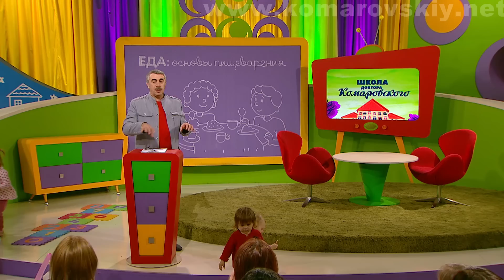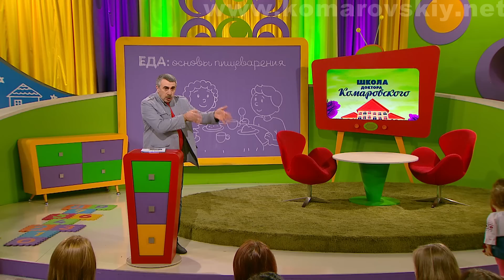Еда: основы пищеварения - Доктор Комаровский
Сегодня поговорим о принципах работы желудочно-кишечного тракта и ключевых органах в процессе переваривания и усвоения пищи человеком. Почему иногда нет аппетита и как его улучшить? Каковы могут быть последствия перекармливания детей? Неприятный запах изо рта: причины и способы устранения.

(3 часть выпуска ШДК № 32, эфир от 06 Сентября 2017)

Doctor Komarovskiy - Meals: the bases of digestion